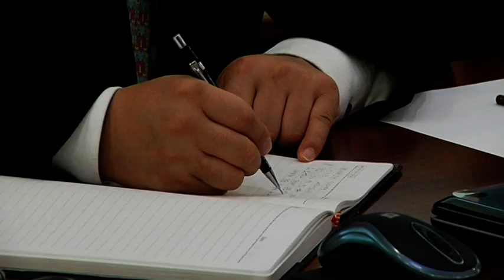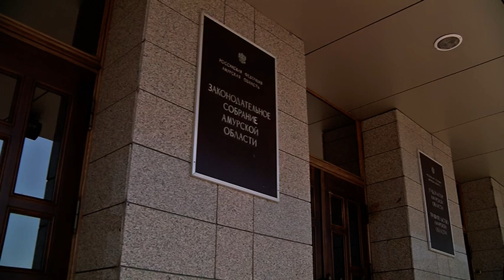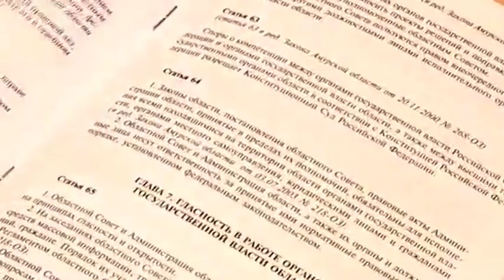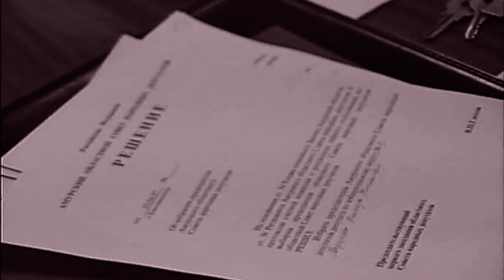Область и закон №3